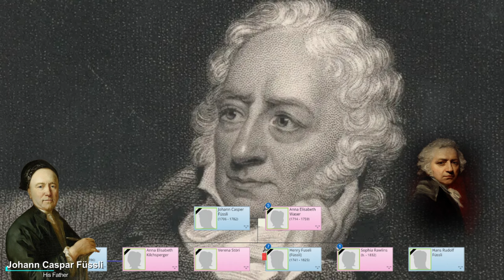Henry Fuseli: The Painter of Nightmares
Special thanks to theartstory.org for contribute to this video.
To learn more about Henry Fuseli's Life and works, please

Henry Fuseli artworks [Romanticism]
Henry Fuseli  - The Life of an Artist
Important Art by Henry Fuseli
Henry Fuseli
Johann Heinrich Füssli
Born: February 7, 1741; Zürich, Switzerland
Died: April 17, 1825; Putney Hill, London, United Kingdom
Nationality: Swiss
Art Movement
Field
Influenced on: Théodore Géricault
Pupils: Penry Williams
Art institution: Royal Academy of Arts (RA), London, UK

                       :| Learn From Masters |:
                             No Art No Life

0:00 Summary of Henry Fuseli
1:37 Childhood
3:37 Early Training and Work
7:07 Mature Period
8:43 The Nightmare (1781)
11:37 Symplegma eines Mannes und einer Frau mit helfender Dienerin (Symplegma of a man and a woman with a helping servant) (1770-78)
16:14 Late Period
17:18 Titania and Bottom (circa 1790)
19:19 Christ Disappearing at Emmaus (1792)
20:42 The Shepherd's Dream (1793)
22:50 The Night-Hag Visiting Lapland Witches (1796)
26:25 Lady Macbeth Seizing the Daggers (1812)
29:40 The Legacy of Henry Fuseli